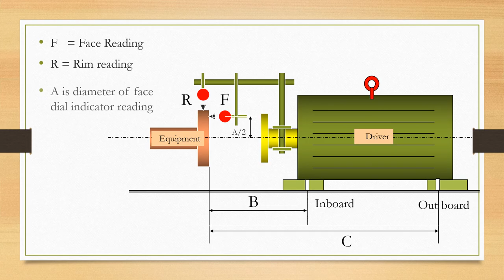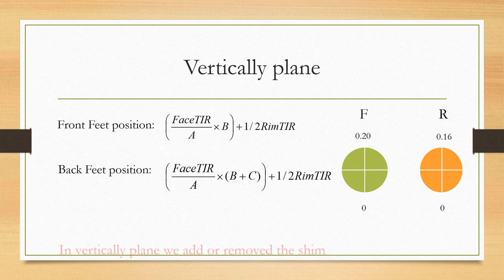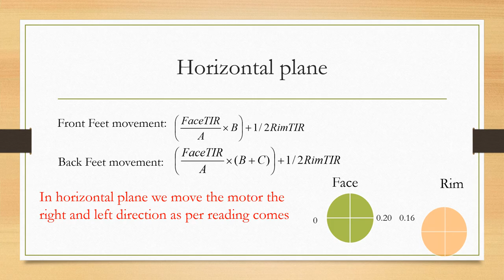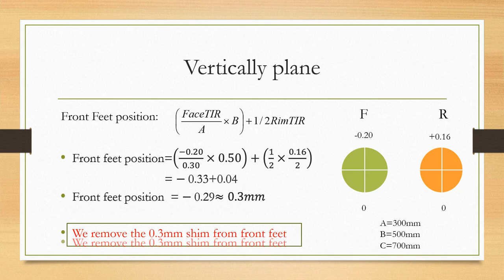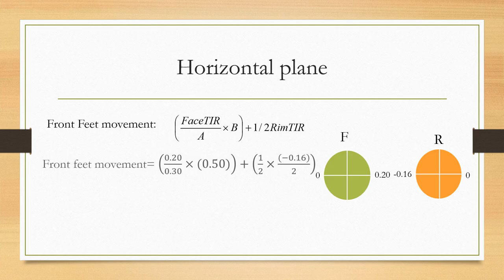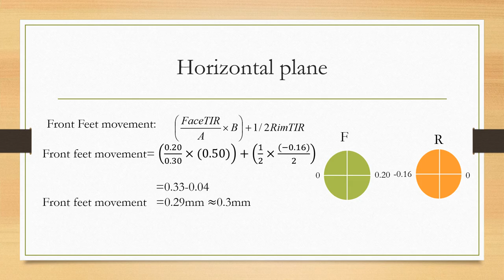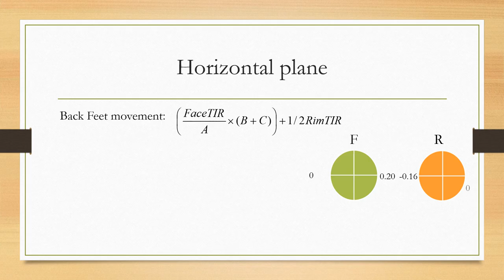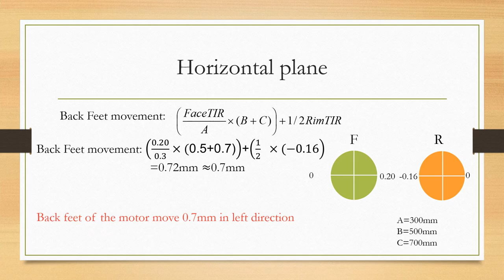shim thickness calculation for rim and face alignment method